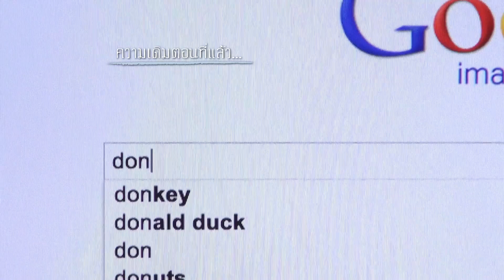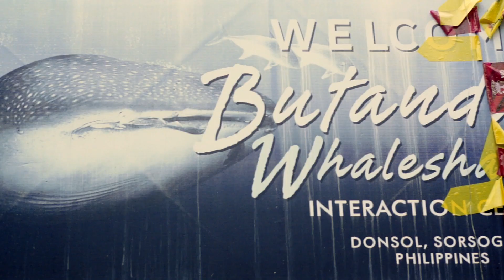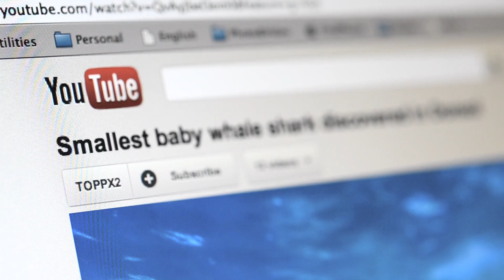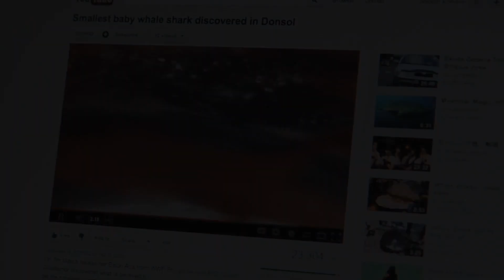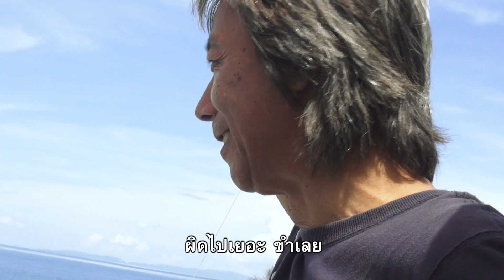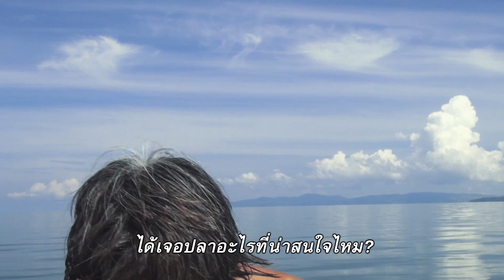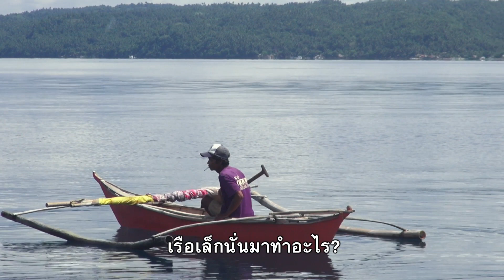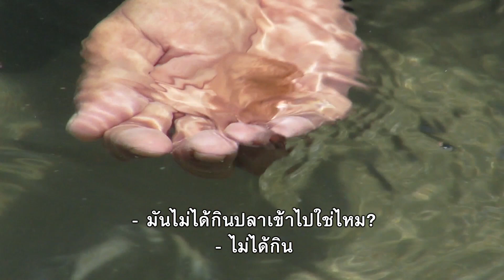มหัศจรรย์พันธุ์ลึก ตอนที่ 2 (Part 1/2)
มหัศจรรย์พันธุ์ลึก ตอนที่ 2 : นักเดินทาง (Part 1/2)

นักท่องเที่ยวมีความสุขที่จุดหมาย...นักเด­ินทางเก็บเกี่ยวความสุขระหว่างทาง การออกทะเลนั่งบนเรือตามหาฉลามวาฬเป็นวันๆ อาจจะดูน่าเบื่อ แต่ถ้าเราลองมองรอบๆ ตัวให้ดี ทะเลก็ยังมีสิ่งแปลกๆ สนุกๆ ให้เราได้ศึกษา ให้เราได้เรียนรู้อีกมากมาย ไม่ว่าจะเป็นแพสาหร่ายที่มีสิ่งมีชีวิตเล็­กๆ อาศัยหลบซ่อนจากผู้ล่า หรือ สิ่งมีชีวิตเล็กๆ ริมชายหาดที่หลายๆคนมองข้าม ก็มีความมหัศจรรย์ซ่อนอยู่ให้เราได้ค้นหา

มาร่วมเดินทางไปกับทีมงานใต้น้ำ "มีน ชุตินันท์ โมรา", "เอ้ พลพิชญ์ คมสัน" จากทีม "digitalay" กับ พิธีกรสาวคล่อง "ปาล์ม ชลณัฏฐ์ โกยกุล" ผ่านมุมมองของผู้กำกับ และ ทีมงานจาก Geek House Production (ผู้สร้างสรรค์รายการสุดประทับใจอย่าง "หัวใจยังเต้น" และ "จัง-หวะ-จะ-เดิน")

ติดตามชม มหัศจรรย์พันธุ์ลึก (The Sea Wanderers) ทุกวันศุกร์ตลอดเดือนมีนาคม 2556 เวลา 20:20 น. ทาง ThaiPBS